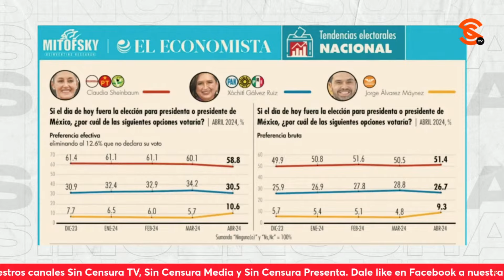¡CAMPAÑA DE XÓCHITL SE DESMORONA EN MEDIO DEL CIRCO! OPINAN JAIRO CALIXTO, HACKBARTH Y DR. ARAMBURU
El doctor en Políticas Públicas Víctor Aramburu y los periodistas Jairo Calixto y Kurt Hackbarth hablaron sobre la evidente debacle de la campaña de Xóchitl Gálvez pese a los burdos montajes de la plataforma chayoteril y de choque Latinus, perteneciente a la Familia Madrazo. Además, recalcan lo lamentable que resulta que aún haya personajes que intenten sumarse tardíamente a la campaña de Xóchitl Gálvez, como Susana Zabaleta, quien señaló que supuestamente el presidente López Obrador la embaucó porque le hizo creer que iba a apoyar su carrera